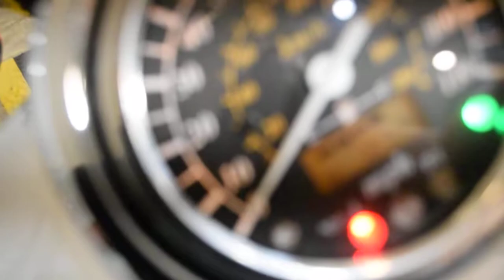2007 Suzuki Boulevard C50 | Used motorcycle for sale at Monster Powersports, Wauconda, IL